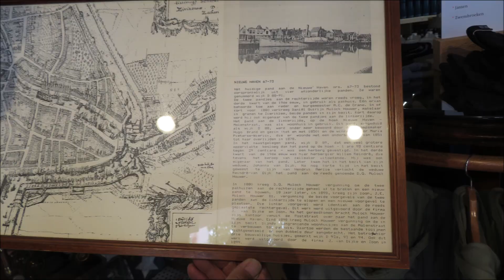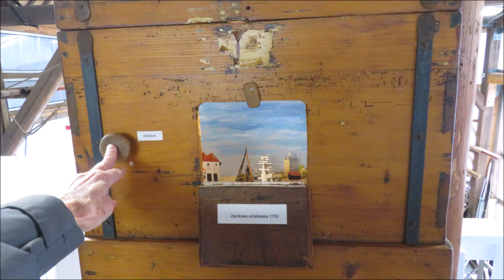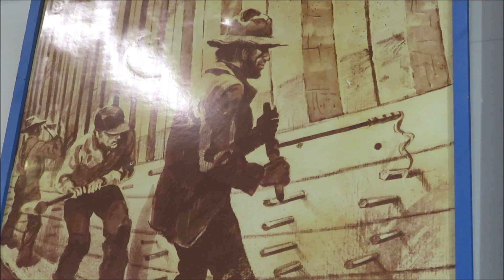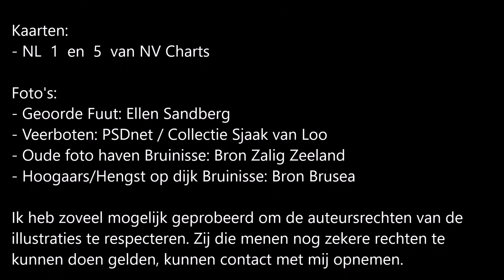Zeilen naar de Museumwerf in Zierikzee in 2021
In een zeiltocht van twee dagen vaar ik heen en weer tussen Herkingen en Zierikzee waar ik de Museumwerf zal bezoeken. Onderweg besteed ik ook aandacht aan historische schepen.